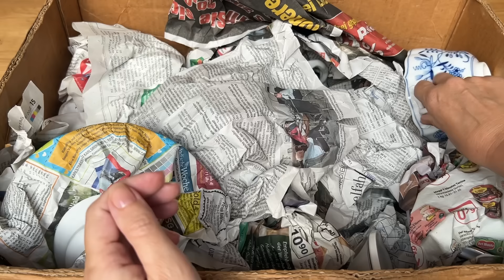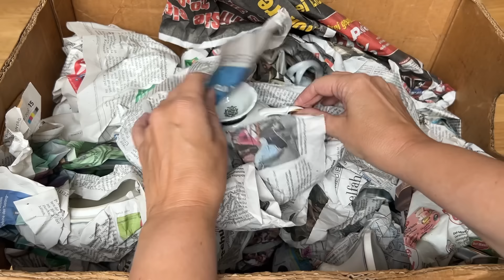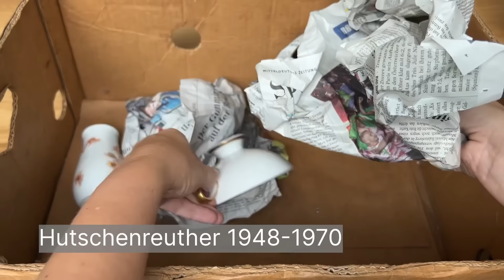🔥Распаковка находок БАРАХОЛКА Германия , винтаж , фарфор , антиквариат ! Про поиск клада!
Германия, барахолка , поход , распаковка  находки, Винтаж , Антиквариат , фарфор ! Ольга., спасибо за сценарий !
Про поиск клада !

Какая барахолка👍🏻, такая и распаковка👍🏻!

Это видео и все последующие можно теперь смотреть и на моем канале дзен Яндекс:

Свои находки не коллекционирую‼️ Кайфую от процесса поиска сокровищ ‼️

Партнерское соглашения с Youtube поэтому:

‼️Канал Elena Vintage Hunter Germany
 НИКАКОЙ информации не предоставляет‼️никаких консультаций !

Канал несёт сугубо развлекательную миссию! Снимаю про то что можно найти в хламе на барахолках и лавках старьевщиков! Я не специалист по винтажу и антиквариату и всю информацию для моих видео черпаю  в недрах интернета!